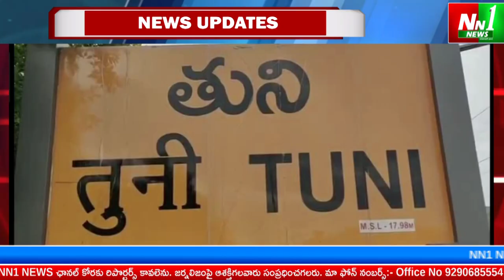తుని S.అన్నవరం గ్రామంలో శ్రీవారి పుష్కరిణి ప్రారంభోత్సవ ఉత్సవాలు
"nn1news live"
"nn1news luve"
"nn1news"
"nn1news live"

NN1 NEWS#
NN1 News#
nn1news live#
nn1news breaking news today#
nn1news Breaking#
nn1news Youtube on live#
nn1news Sucribe#